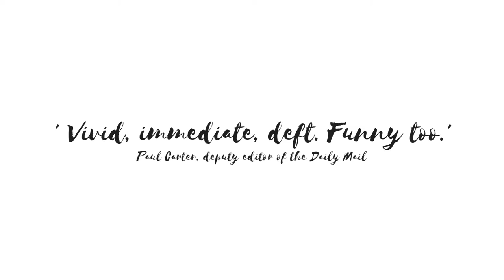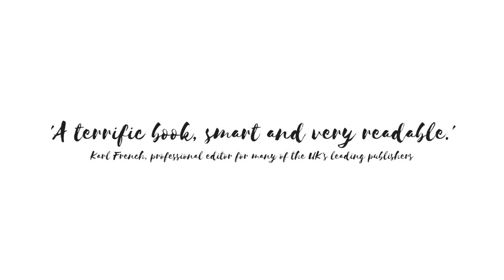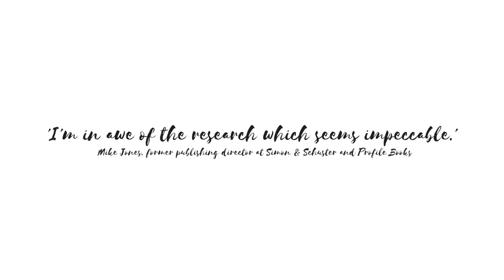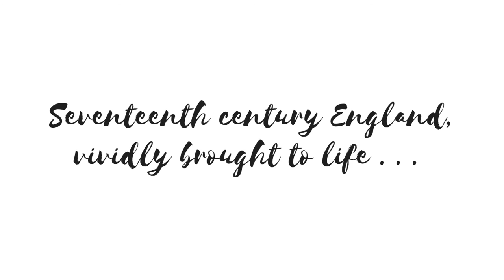Simon Parke on his next book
Simon Park describes and previews his latest novel for Marylebone House - The Soldier, The Gaoler, The Spy and Her Lover.

Coming from Marylebone House in 2017.